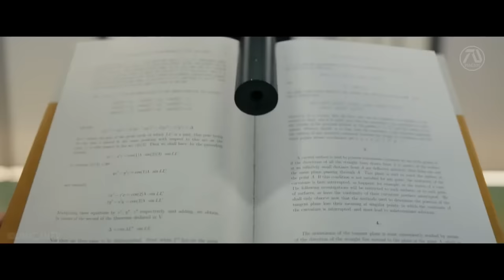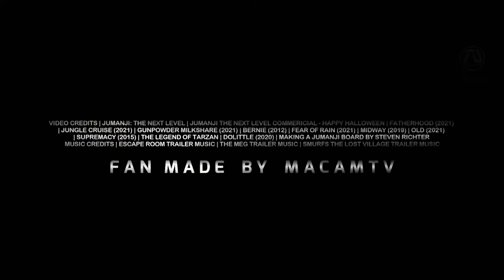JUMANJI 4: THE FINAL LEVEL (HD) Trailer #2 - Dwayne Johnson, Kevin Hart, Karen Gillan | Fan Made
Someone activated Jumanji in the real world once again, this time it can't be stopped.

"Dream Trailer" is an original term used in MacamTV. Because unlike your regular fan-made trailers, they are rated R for "realistic". The focus is to make the experience of the viewer fresh, as if they are watching the real thing. In essence, they are not just random clips put together, but a form of art, with the goal of creating a new story or idea.

►MacamTV's Purpose

Editing Details:

VIDEO CREDITS | JUMANJI: THE NEXT LEVEL | JUMANJI THE NEXT LEVEL COMMERICIAL - HAPPY HALLOWEEN | FATHERHOOD (2021) | JUNGLE CRUISE (2021) | GUNPOWDER MILKSHARE (2021) | BERNIE (2012) | FEAR OF RAIN (2021) | MIDWAY (2019) | OLD (2021) | SUPREMACY (2015) | THE LEGEND OF TARZAN | DOLITTLE (2020) | MAKING A JUMANJI BOARD BY STEVEN RICHTER
MUSIC CREDITS | ESCAPE ROOM TRAILER MUSIC | THE MEG TRAILER MUSIC | SMURFS THE LOST VILLAGE TRAILER MUSIC

The music is a combination of 3 trailer music, the "classic box song" in the beginning is from ESCAPE ROOM, the serious music is from the SMURFS THE LOST VILLAGE and my favorite is the classic song ""BEYOND THE SEA" by Robbie Williams is from THE MEG. I personally picked this one because it is similar to the music in Jumanji The Next Level trailer with the  "IT'S ALL IN THE GAME" by Tommy Edwards.

This has to be one of the most challenging trailers to make since most of the fresh clips we used from the actors are normal and not in the jungle. However I believe this makes it more better in a way since the plot is that Jumanji will be activated in the real world just like the first Jumanji. To make this possible thanks to DOOLITTLE.

Last time the focus was Spencer (since the lack of clips for him) I think its only natural to focus this time on Bethany. So we get clips from her film FEAR OF RAIN. With the magic of editing I made a scene when she is looking at animals in her house. The classic box song in the beginning I connected a Jumanji board referencing that. "Your mind is just playing tricks on you" line is a about how these animals coming out of Jumanji is like an illusion. I also did some voice overs like "Guys, I've got some bad news. Someone activated Jumanji".